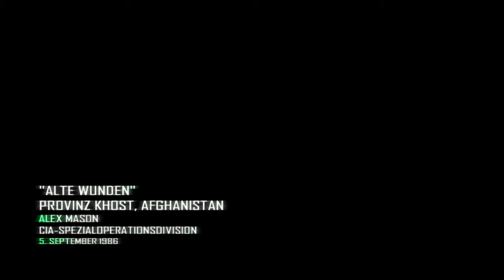Lets Play Black Ops 2 : Afghanistan 1986 -- Alte Wunden -- 3 -- schwyzerdütsch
Kampagne auf Schwierigkeitsgrad SOLDAT.

UND

bei MW2 im spez. die Spec Ops Missionen (weiter unter in der Playliste als Spezial Einheit):

UND